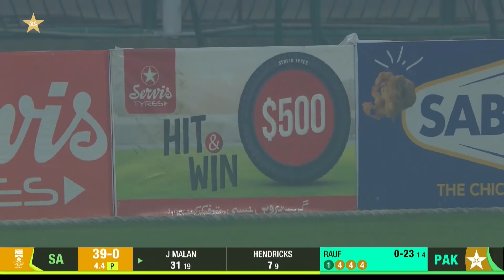Janneman Malan Shines With Dazzling 44 Against Pakistan | 1st T20I 2021 | ME2T